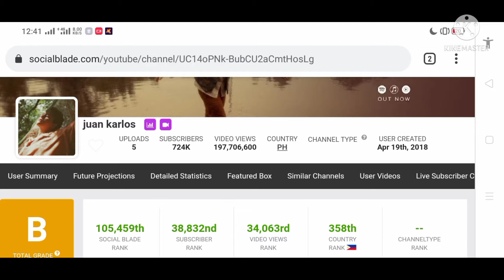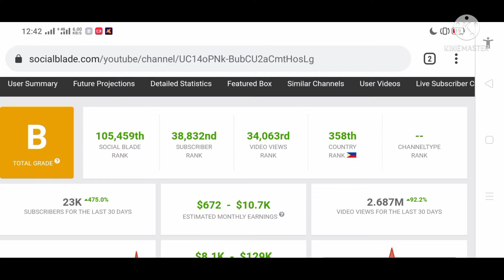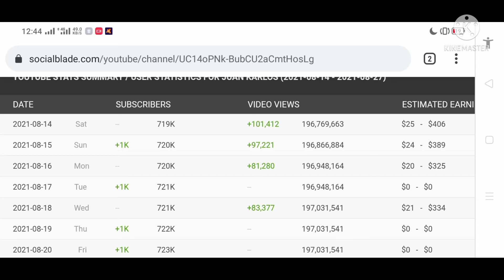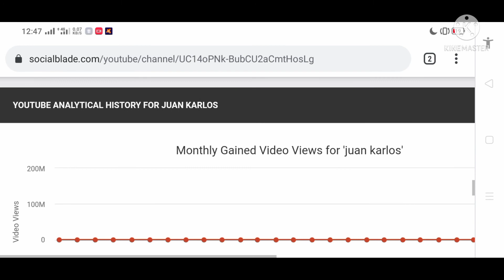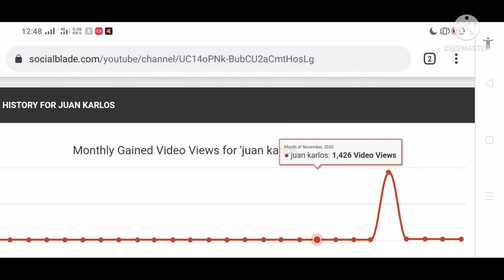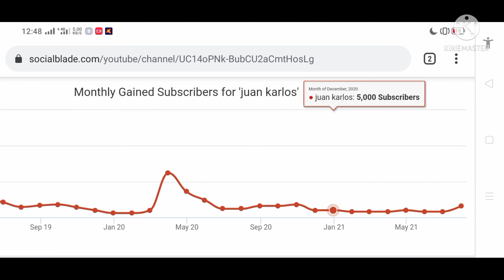Juan Karlos~Latest Youtube Salary+Magkano ang Youtube Estimated Sahod |Channel Insight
📸IMAGE: CTTO